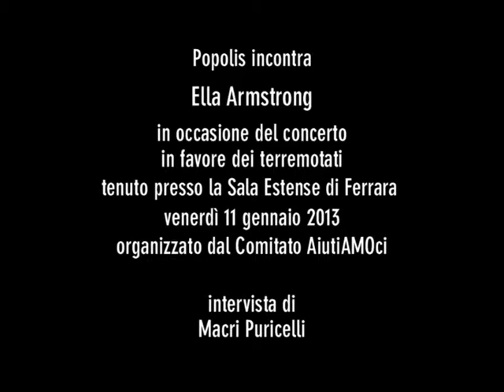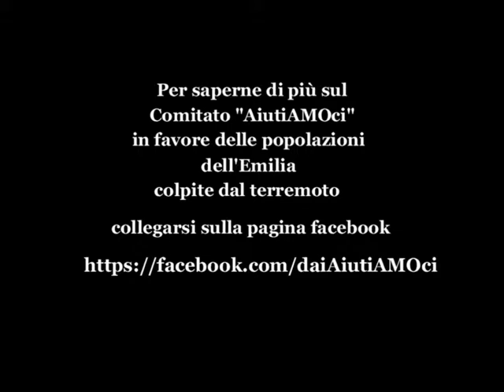Ella Armstrong a Ferrara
Intervista a Ella Armstrong, in occasione del concerto che si è tenuto a Ferrara venerdì 11 gennaio 2013 in solidarietà con i terremotati. Il concerto è stato promosso dal Comitato AiutiAMOci.